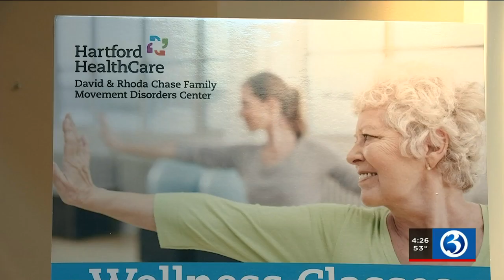Wellness Wednesday: Class dedicated to helping those with movement disorders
In Vernon, a class dedicated to helping those with movement disorders was finally able to start up again.